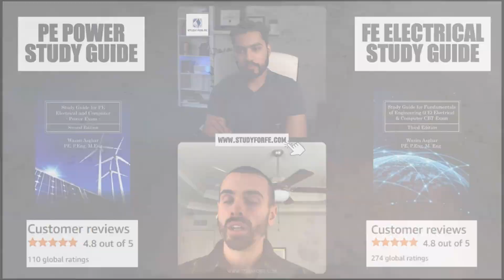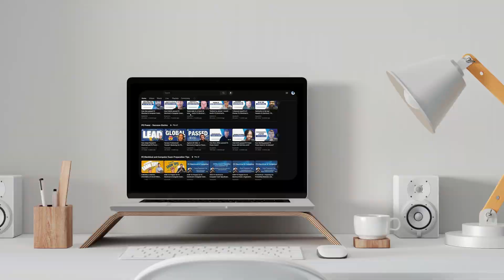I PASSED the FE Electrical & PE Power Exams on My First Try!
In this video, Troy shares his incredible journey of passing both the FE Electrical Exam and PE Power Exam on his first attempt. He explains the strategies and mindset that helped him succeed, including time management, consistent effort, and using a combination of on-demand courses, live training, and practice exams. Troy emphasizes the importance of setting clear goals, staying disciplined, and pushing through challenges during preparation. His success story is a powerful reminder that with the right approach and dedication, you can conquer even the most difficult engineering exams. If you're preparing for the FE Electrical Exam or PE Power Exam, Troy’s insights will inspire you and provide helpful tips to guide your journey.
Timestamp:
1:35 - Background Story
4:06 - FE Approach
6:09 - Staying Motivated
10:02 - PE Power Adjustment
11:38 - Exam Prep Cost

📘 Study Guides for FE Electrical and PE Power Exam:

➤ Edited by: Rohogaka.Inc